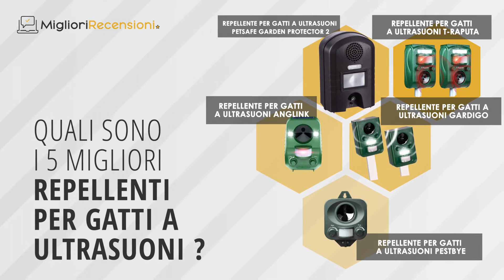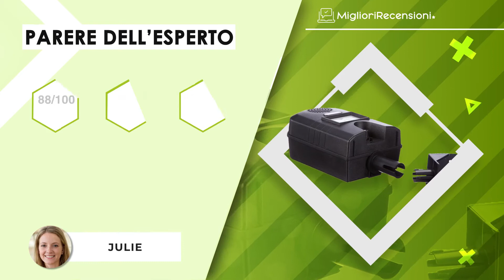🎁 MIGLIORE REPELLENTE PER GATTI A ULTRASUONI - NATALE 2021 (Confronto & Guida all'acquisto)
⭐️ Repellente per gatti a ultrasuoni T-Raputa
⭐️ Repellente per gatti a ultrasuoni PetSafe Garden protector 2
⭐️ Repellente per gatti a ultrasuoni Gardigo
⭐️ Repellente per gatti a ultrasuoni AngLink
⭐️ Repellente per gatti a ultrasuoni PestBye

🏅 Il team Meilleurs Avis ti presenta i migliori confronti sul web per facilitare le tue decisioni di acquisto online!

Se stai cercando un prodotto particolare ► Sfoglia le nostre categorie: Fai da te, High Tech, Cucina, Sport e tempo libero, Baby & Mum, Giardino e Outdoor, c'è qualcosa per tutti!

💬 Qualche domanda o feedback?
A questo serve l'area dei commenti: andate alle vostre tastiere!

🌠 Se ti è piaciuto il video, puoi sostenerci mettendo un piccolo Like!